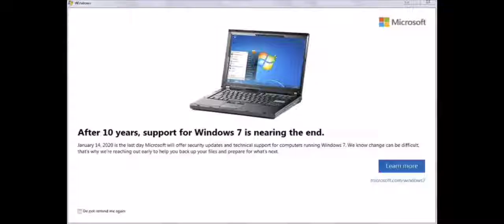Windows 7 End-of-Support